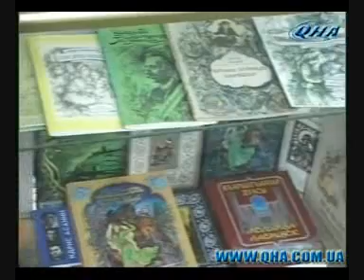15 Dekabr (ilk qış) 2009 Qırımtatarca Haberler 2/2 15 December 2009 news Crimea Tatar language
15 Dekabr (ilk qış) 2009 2/2 qırımtatarca haberler
15 December 2009 2/2 news Crimean Tatar language - kırım tatarca